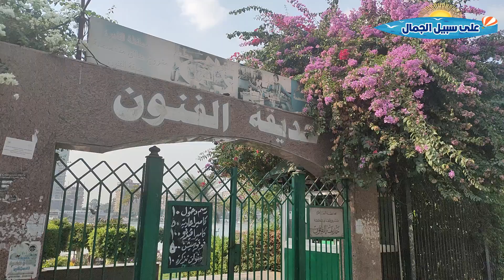حديقة الفنون على النيل ا افضل اماكن الخروج ب 10 جنيه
حديقة الفنون فى المنيل - حديقة ام كلثوم - حديقة الحرية - حديقة العبور - حديقة الجزيرة
من اجمل الحدائق على النيل مباشره فيو ولا اروع فى أرقى مناطق القاهرة وبسعر اقتصادى عشرة جنيهات فقط لا غير
فى هذا الفيديو نشاهد حديقة الفنون على جزيرة الروضة بشارع عبد العزيز ال سعود بالمنيل
خروجة على قد الايد فى مكان رائع على النيل

هنا_القاهرة

على سبيل الجمال تتمنى لكم مشاهدة ممتعة